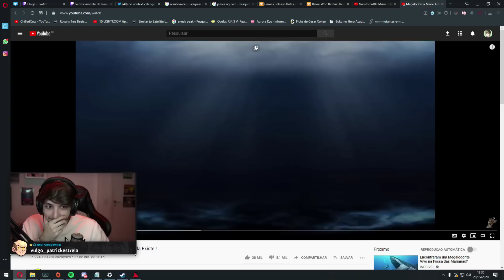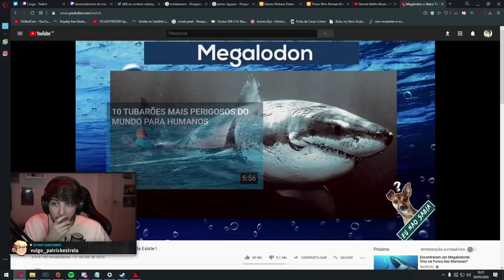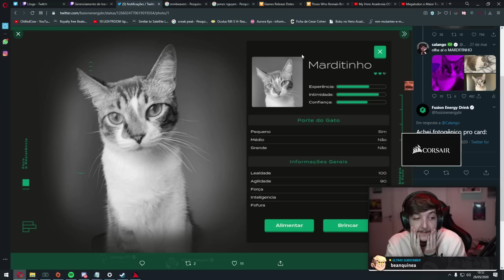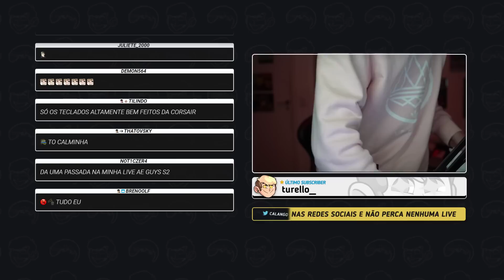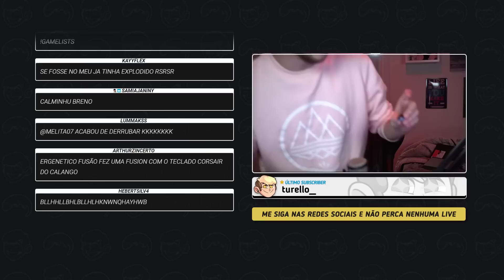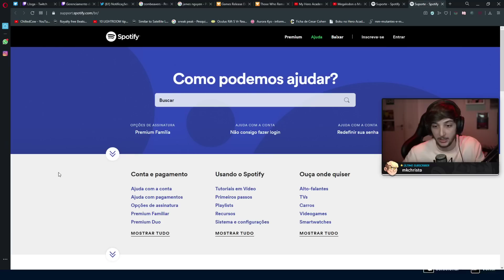CALANGO JOGANDO MANEATER (3/3)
Gostaram do vídeo? então caceta o like
é isso rapaziada!